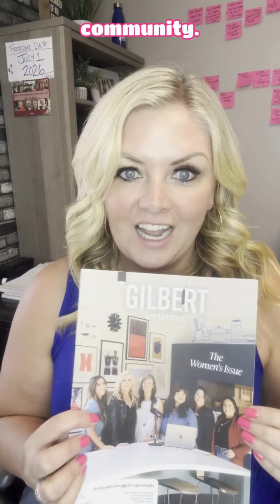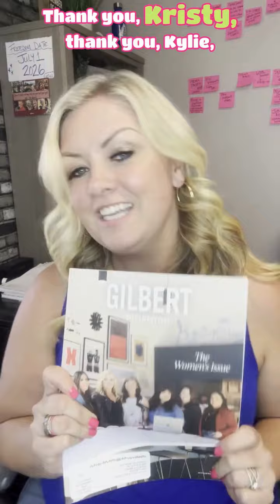Gilbert Lifestyle city magazine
🚨 IT'S HERE! AND IT'S SO COOL!

Huge shoutout to Gilbert City Lifestyle Magazine for the incredible Women's Issue! I'm beyond thrilled to be included in this edition, which spotlights female podcasters from Gilbert, AZ! Ladies Kickin' Ass was featured, and I couldn't be more grateful for the chance to showcase our podcast and shout from the rooftops that women in the service and trades industry are not just badass—they're absolutely essential.

It was an honor to be featured alongside such amazing women. If you haven't checked out the magazine yet, you can grab a copy at Kiln, the fantastic new co-working space at San Tan Mall. Don't miss it! 🔥✨